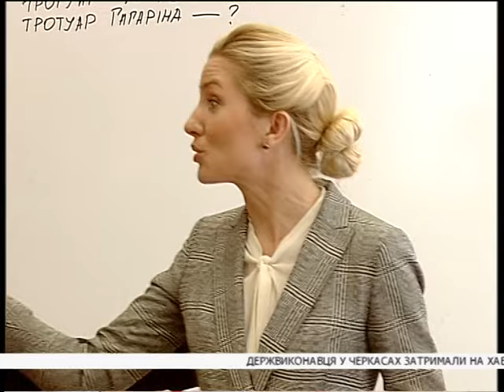Зворушливі перемовини: мер Черкас та місцевий підприємець обмінялися вибаченнями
Інцидент трапився під час брифінгу міського голови